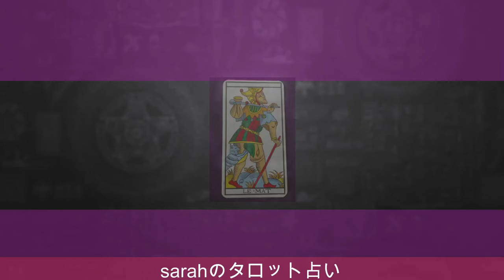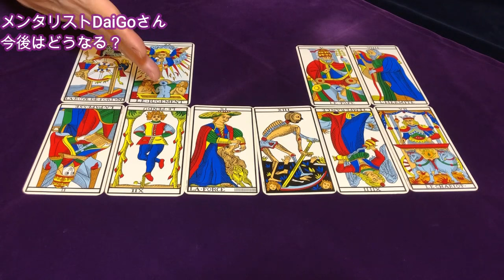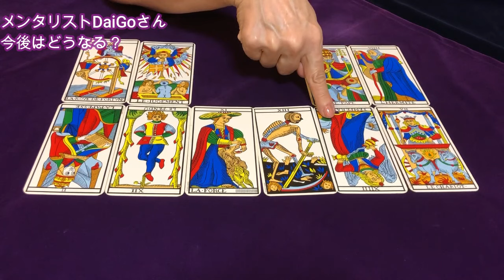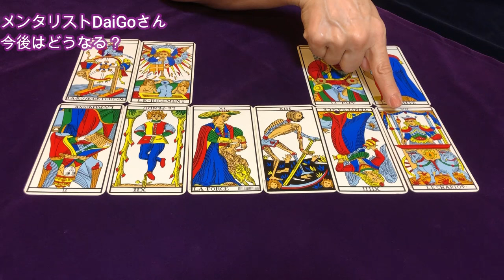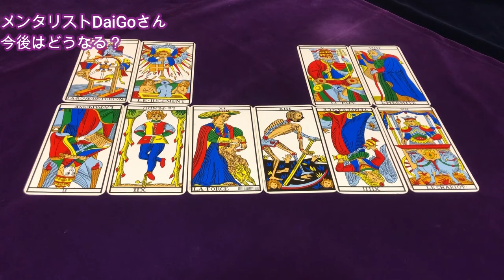【占い】メンタリストDaiGoさんの問題発言と今後をタロットで占ってみた✨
生活保護・ホームレス問題発言した
メンタリストDaiGoさんを占ってみました

４人兄弟の長男で、お母様はすでに他界されてて
息子の事をとても心配されてたと思います
私も同じ４人の息子がいるので他人事と思えません

さそり座で誕生数３のメンタリストDaiGoさんはどんな人？
そして今後の活躍は？

1963年1月生まれ
７回の妊娠、２回の流産、５人の子育て（帝王切開・臨死体験）

1万人以上の対面セッションを経験。

2007年　HASPYINC.JAPAN認定カウンセラー
2008年　フィリップカモワン直伝
2009年  ASIACT公認カウンセリングスキル終了
2010年  ヘミシンク・モンロー研究所プログラム
2011年　ＡＢＨ米国催眠療法協会